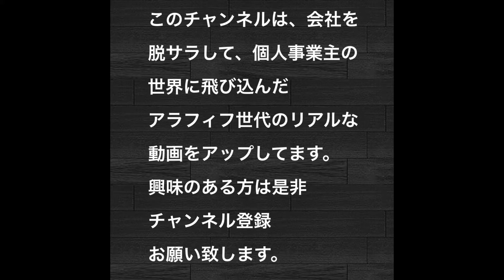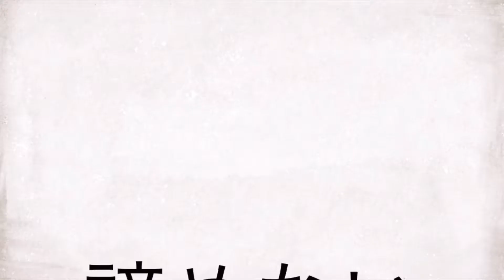タイヤ 保管 の仕方 軽貨物 個人事業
タイヤの保管　皆さん間違ってませんか？　GANBARUMAN調べです。